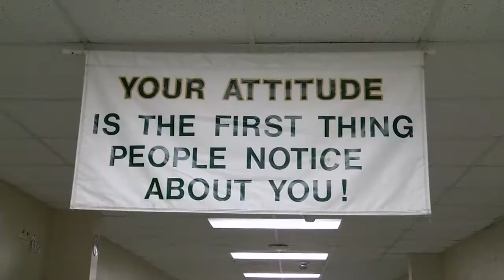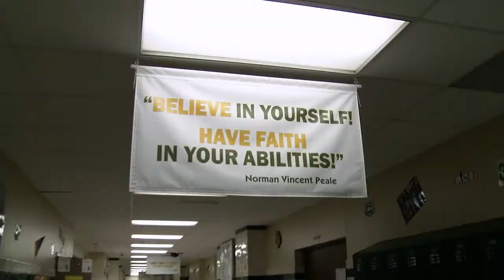Garland ISD: Webb MS Career Day Highlights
A selection of clips from Webb Middle School's most recent career day event.